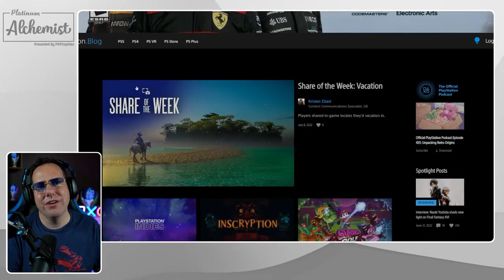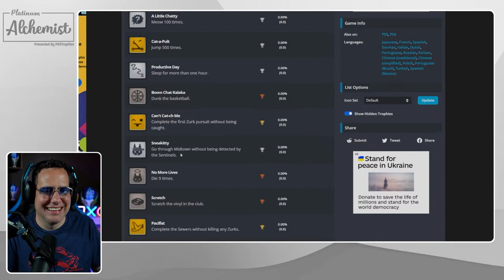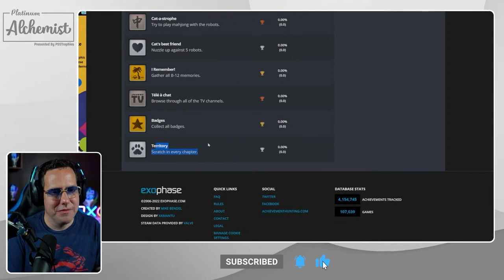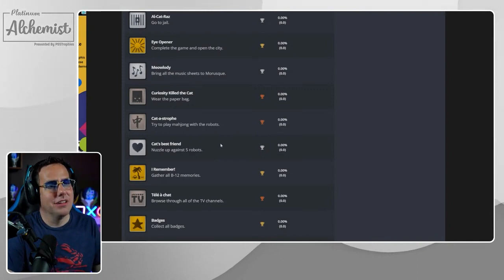Stray Trophy List Revealed and it's Super Adorable and Looks FUN!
★  This Game includes the following trophies  ★